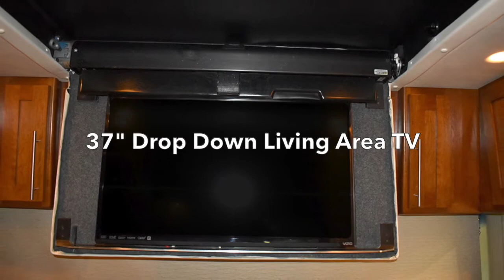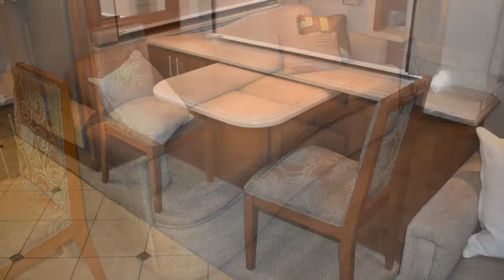5287 2007 Monaco Executive 45 McKinley II - **SOLD**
**SOLD** Luxury and Innovation.

525HP CUMMINS ENGINE. REAR BATH. EXCELLENT CONDITION.

Features Include:

• Roadmaster S-Series Chassis
• Cummins ISX – 525 HP Diesel Engine
• 45' (45 McKinley II) Floorplan
• 2 Slides (One Full Wall); Sleeps 6
• Allison MH-4000, 6-Speed World Transmission
• Cushion Air Glide Suspension w/Ten Air Bags
• Automatic Hydraulic Leveling System
• Collision Avoidance System
• Anti-Lock Braking System w/Full Air Brakes
• Aqua Hot Heating System
• Flush-Mount Tinted Dual Pane Safety Glass Windows
• Upgraded Girard Awnings (Rear Patio, Front Door, All Windows)
• 90” Pass-Through Storage (w/Electric Slide-Out Tray)
• 10.0 kW Onan Diesel Generator on Power Slide-Out Tray
• **NEW Go Power Solar System
• UltraLeather, 6-Way Power Pilot/Co-Pilot Seats w/Electric Lumbar and Heat
• Lighted VIP Smart Wheel
• AM/FM/Multi-Disc CD Changer/Sirius-Ready; GPS Navigation System; Colour Rear Vision System
• Recessed High-Output 2-Burner Cooktop; Stainless Steel Convection/Microwave; NEW** 14 cu.ft. Two-Door Stainless Steel Refrigerator
• Hide-a-Bed Sofa w/Air Mattress; Leather J-Lounge Sofa; Legless Side-Slide Corain® Dinette Table w/4 Chairs
• 32” Exterior; 39” LCD Living Area Television; 26” LCD Bedroom Televisions
• Home Theatre Surround Sound System w/DVD/CD Player
• Queen Size Bed w/Solid Surface Nightstands; Dresser Space; Cabinet Space Under TV
• Bath: Full Rear Wardrobe w/Glass Sliding Doors; Dual Medicine Cabinets w/Mirror Fronts; China Toilet; Corian® Shower w/Stainless Tile; Linen Closet
• Stacked Washer/Dryer
• Classic Cherry Interior; Raised Panel Hardwood Cabinet Doors; Polished Radius Solid Surface Countertops; Ceramic Tile Flooring (Entry, Kitchen and Bath)
• Day/Night Shades w/Blackouts Throughout; Interior Sun Screens

Canada's Largest Pre-Owned Heated Showrooms - 18,600 ft²!
• View our units INSIDE year-round!
• Please allow us 24-hour notice to prepare a specific unit for your viewing during the winter months as they need to be warmed up to open the slides.